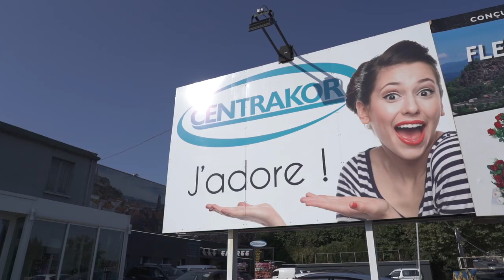CENTRAKOR Brive Charensac (43)